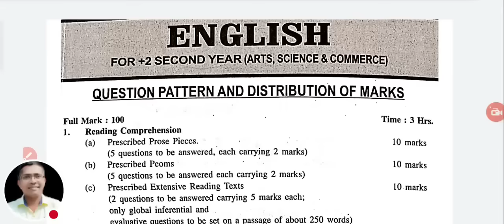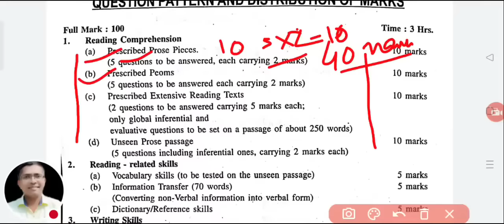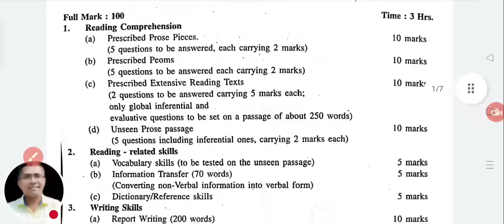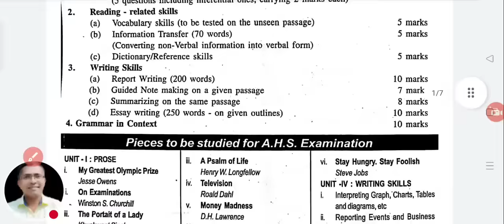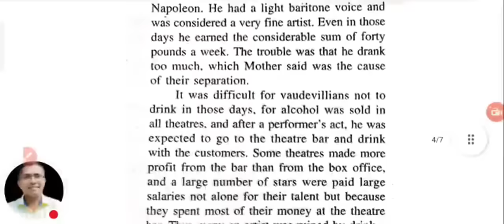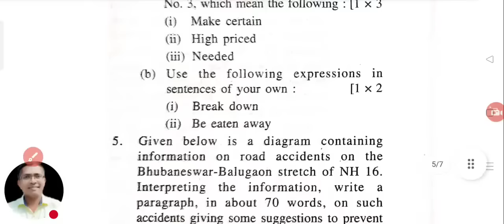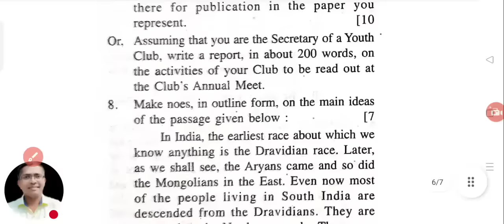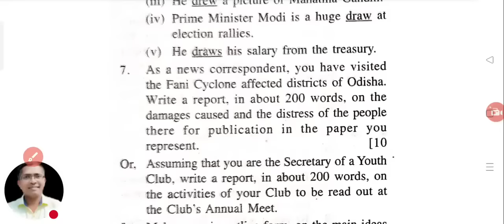How to keep 90% in English, +2 Board Examination 2023, +2 English